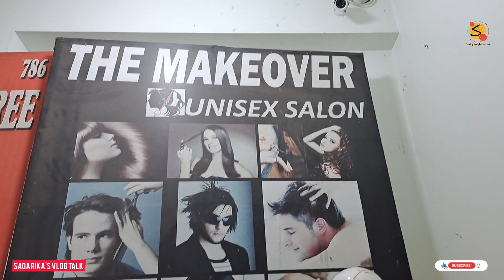Nagaon Vlogs | নগাঁও গৈ কি কৰিলোঁ ! Sagarika's Vlog talk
Sagarika's Vlog talk

Audio Credit:

1. Music: Intro

2. Music: Chroma Crush
Musician: EnjoyMusic

3. Music: Inspire
Musician: ASHUTOSH